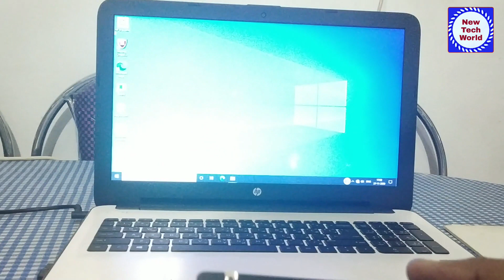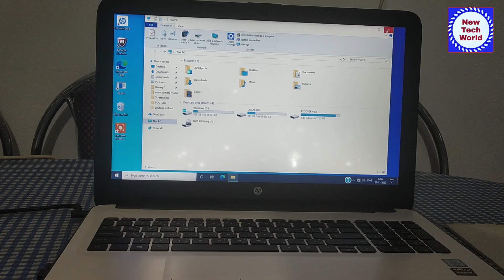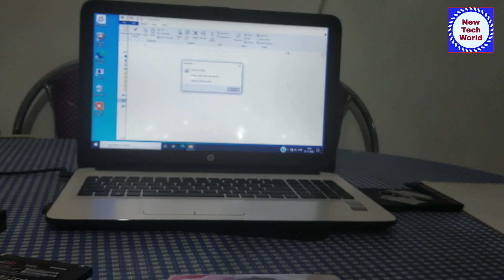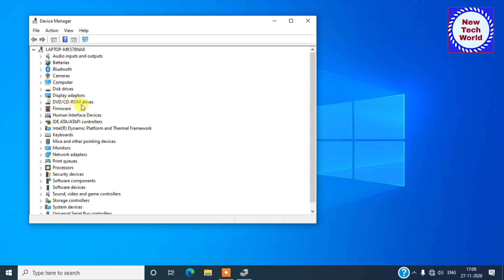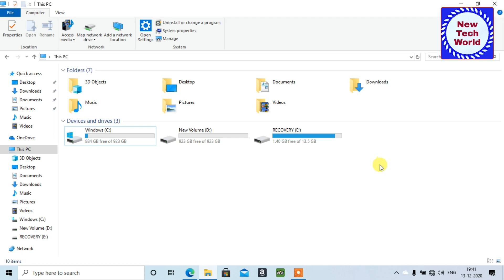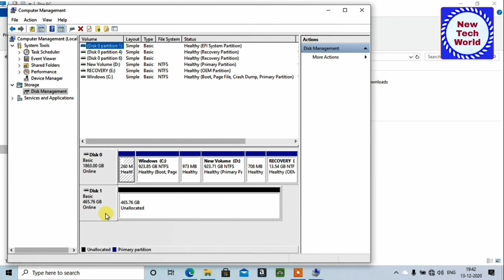How to Install SSD in any Laptop | ലാപ്ടോപ്പിൽ SSD ഇൻസ്റ്റാൾ ചെയ്യാം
SSD AND CADDY BUYING LINK:
Samsung 860 EVO 500GB SATA 2.5" Solid State Drive
Universal Caddy CD/DVD Drive Slot (for SSD and HDD

Western Digital WD Green 240 GB 2.5 inch SATA III Internal Solid State Drive
Samsung 860 EVO 250GB SATA 2.5" Internal Solid State Drive (SSD) (MZ-76E250)
Seagate Barracuda Q1 SSD 240GB Internal Solid State Drive – 2.5 Inch SATA 6Gb/s
Crucial BX500 120GB 3D NAND SATA 2.5-Inch Internal SSD - CT120BX500SSD1Z